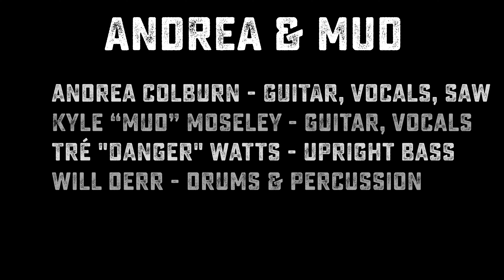(TEASER) Andrea & Mud, Brookshire Amphitheatre - Chomp & Stomp 2021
[PREVIEW CLIP] Andrea & Mud performs at 2021 Chomp & Stomp Chili Cook-off & Old Time Bluegrass Festival in Brookshire Amphitheatre, Cabbagetown Park, Atlanta Georgia.